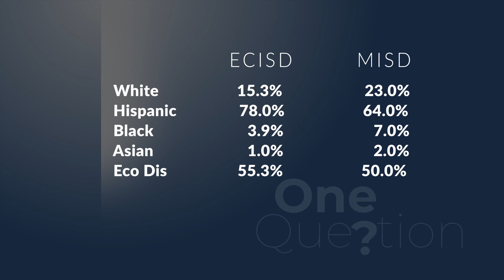One Question with Becky Ferguson, Season 2, Episode 6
In this episode of One Question with Becky Ferguson we ask, "What is the state of our public schools?" Hear from local experts.